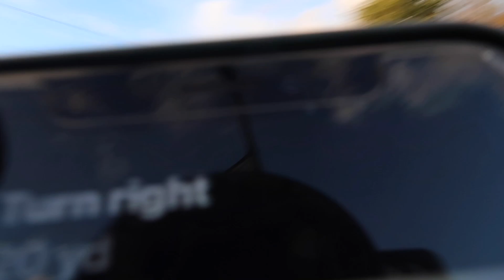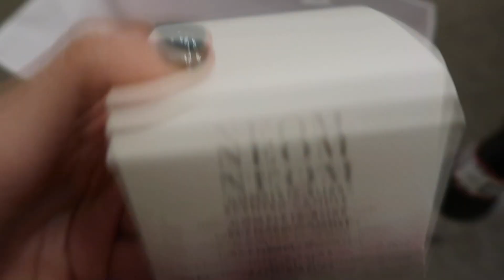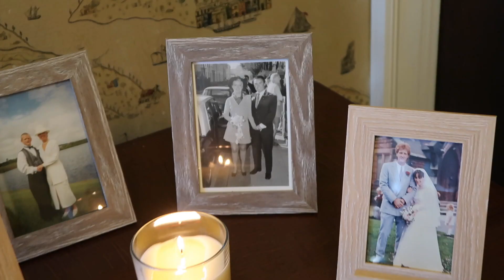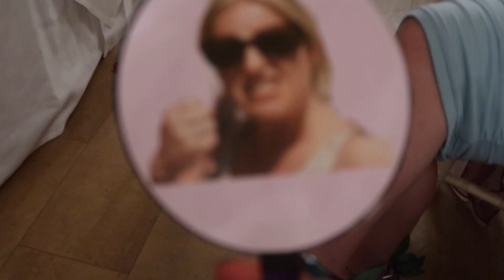MY COUSINS WEDDING!